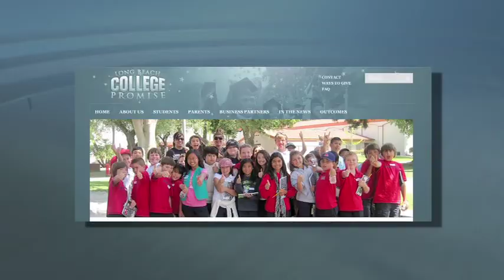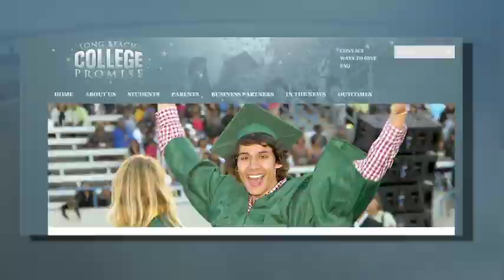Promise Pathways 2012